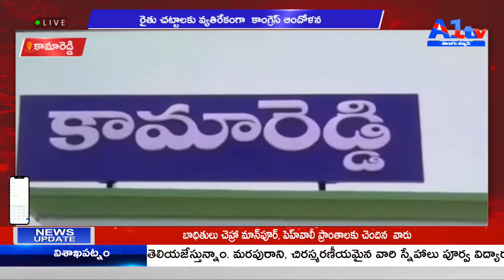పూణె అతిపెద్ద వ్యాక్సినేషన్ డ్రైవ్ కు సర్వం సిద్ధం || A1TV TELUGU